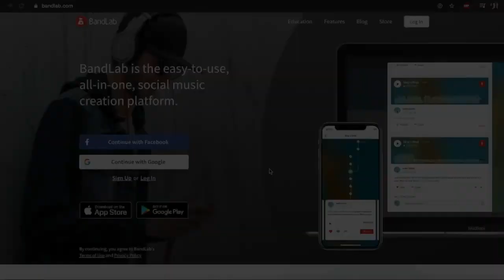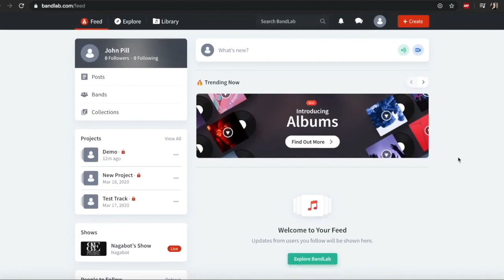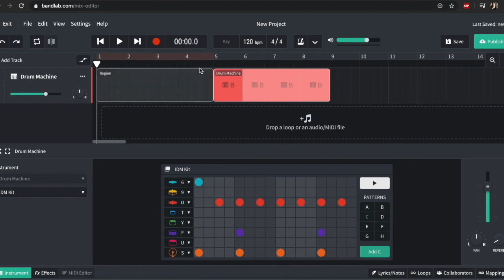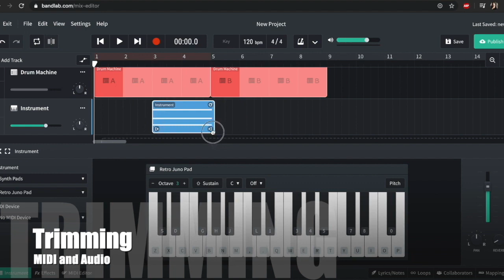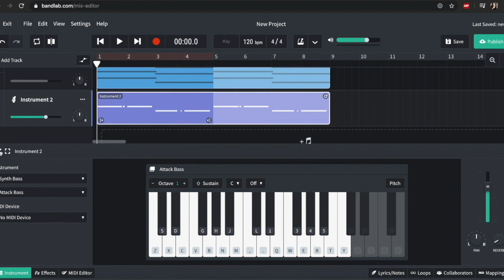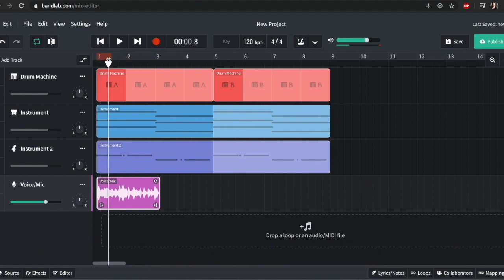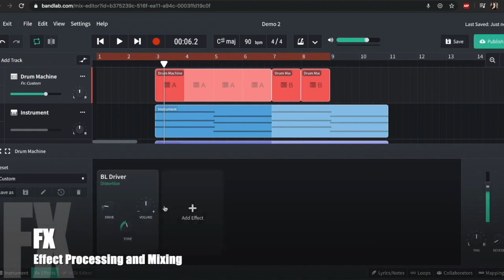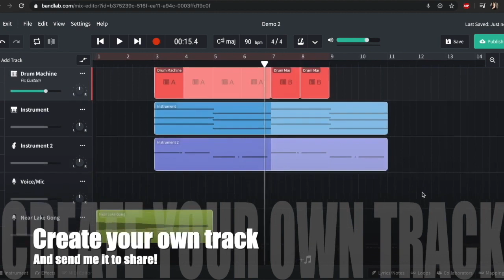Get started making music in Bandlab FREE software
This video should give you enough information to get started making music using the free software If you make anything you would like to share please send us an mp3 of your track with your information. Great for songwriting, composing, producing, developing and sharing musical ideas.